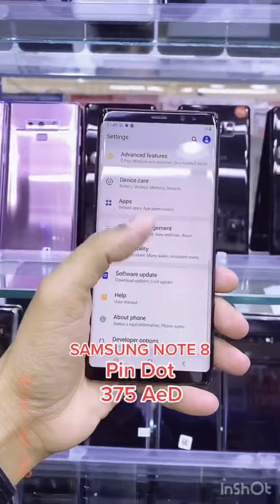Mirza Daud Mobiles & Laptop Maintenance LLCFrij Al Murar, Deiraplease